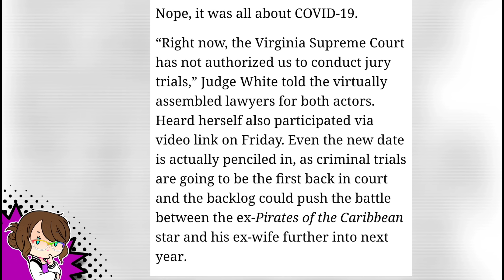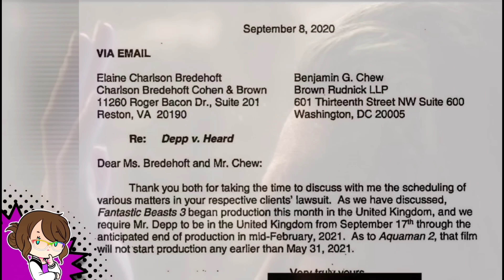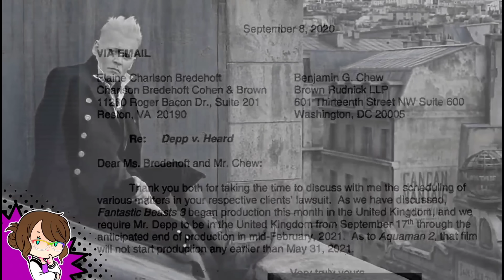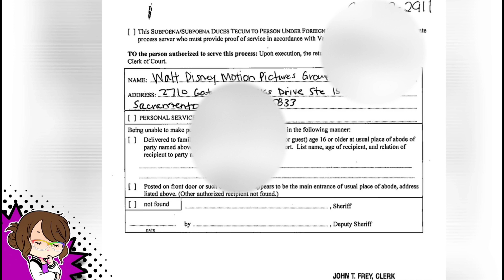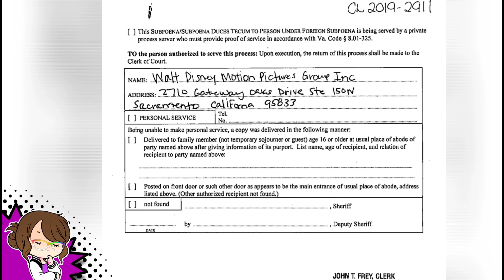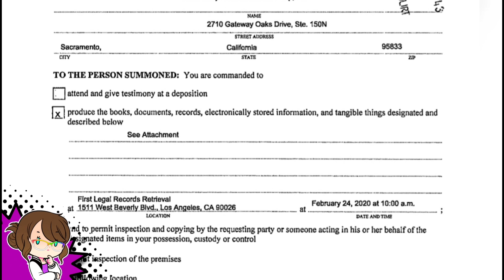Amber Heard Subpoena's DISNEY?? | Johnny Depp Gets Another WIN!